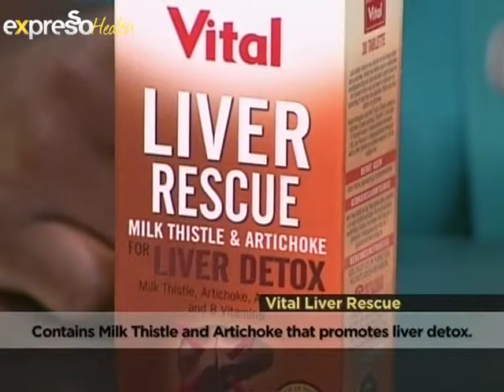Detoxification of the body on eXpresso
Andrea our Vital Health Expert discuss Detoxification of the body and explain why it is important to Detox often as it is a natural process that help rids the body of impurity's

16 Dec 2011